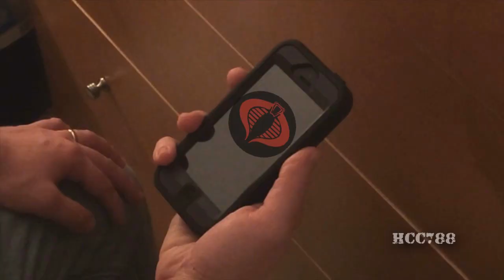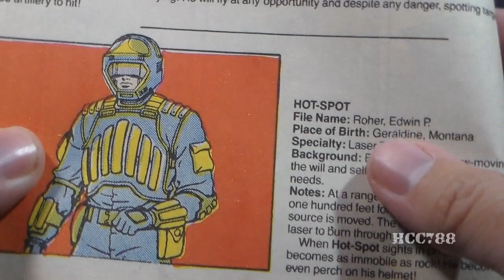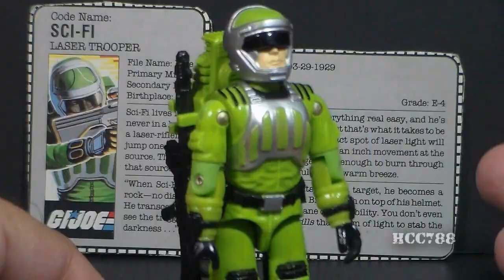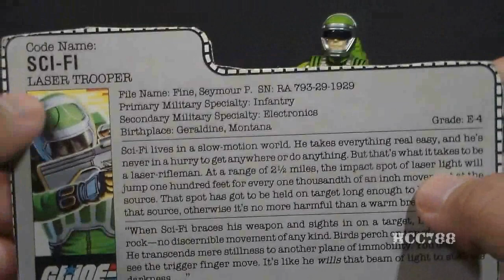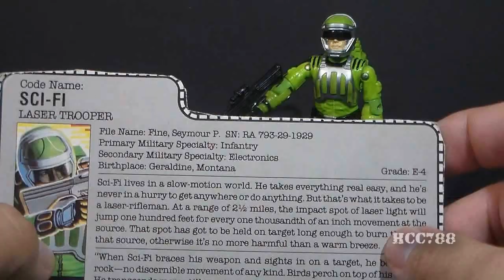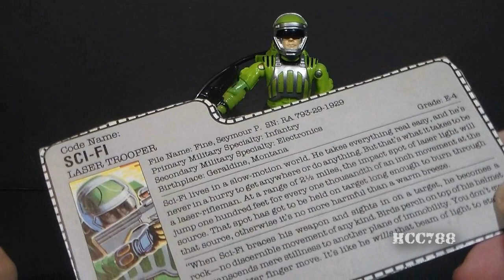HCC788 - BACK TO THE SCI-FI part 1 - 1986 Laser Trooper - Vintage G.I. Joe! S03E41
Special Thanks to Geoff Adams and Susan Lower!

index.php?option=com_content&task=view&id=259&Itemid=53

Image:
By POV - Impawards,